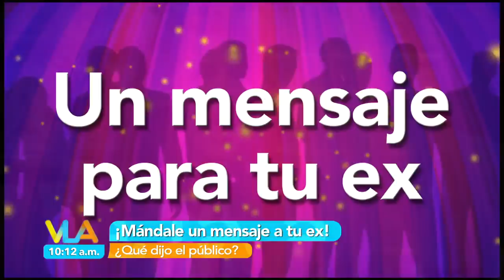¡TÓ-MA-LA! ¡Vanessa manda mensaje claro a su ex! | Venga la Alegría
Vane salió a las calles de la CDMX a investigar lo que las personas quieren decirle a su ex y encontró mensajes muy interesantes